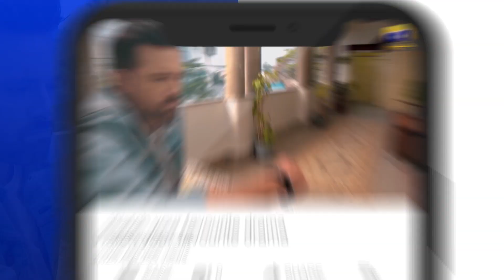Siyani Ep 03 | 𝐁𝐞𝐬𝐭 𝐒𝐜𝐞𝐧𝐞 𝟏𝟎 | Anmol Baloch | Mohsin Abbas Haider | Saniya Shamshad | HAR PAL GEO